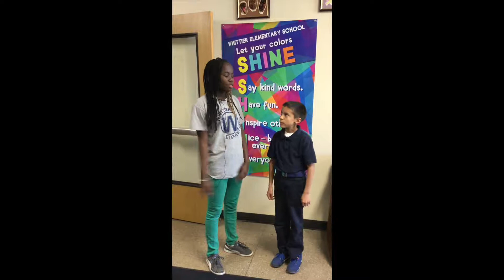Karibu Jambo!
Karibu Whittier Elementary. Kituo hiki ni kukujulisha habari yoyote inayotokea shuleni. Video hii inaeleza kuhusu wakati gani shule inapoanza, sare ya kuvaa, baada ya mipango ya shule na mengi zaidi. Unaweza kuangalia kituo hiki kwa updates yoyote huko Whittier.